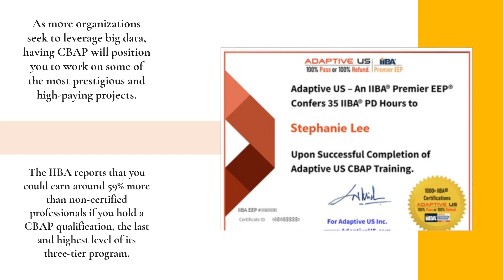Live Online CBAP Courses For Senior Business Analysts; Interactive Training With BABoK Authors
Take the next step in your business analysis career. Prepare for your CBAP certification with interactive online courses from the team of experts at Adaptive US, the world’s leading IIBA-endorsed training provider. for more information.